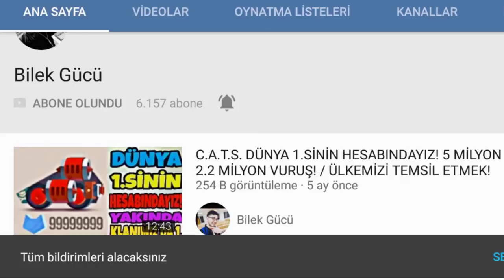HUNGRY SHARK EVOLUTION #1 - ÇEREZ OYUNLAR!